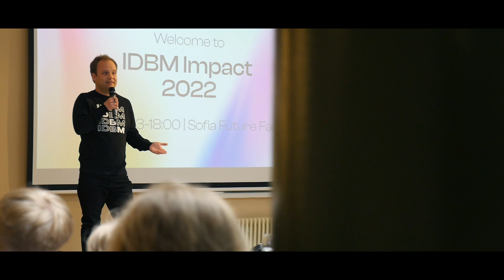IDBM Impact Gala 2022 aftermovie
After 2 years of being online/hybrid, we finally had the chance to get together at Sofia Future Farm for IDBM Impact Gala 2022 🔥

We were truly proud to celebrate the hard work of our student teams, as they were showcasing the creative, thought-provoking, and innovative solutions they had developed over the past 7 months.

So first and foremost, we would like to congratulate and thank all of our students, once again, for making all of this happen. We further extend our gratitude to the clients and partners, the keynote speakers, the teaching team, IDBM faculty, the guests, and everyone else who made IDBM Impact Gala 2022 such a success! Thank you!

🎥: Severi Sinkko